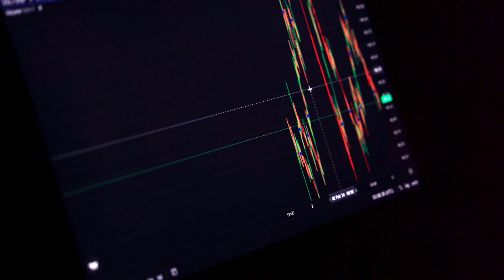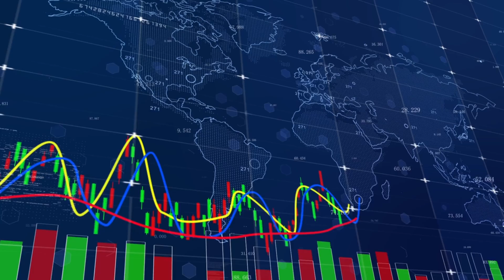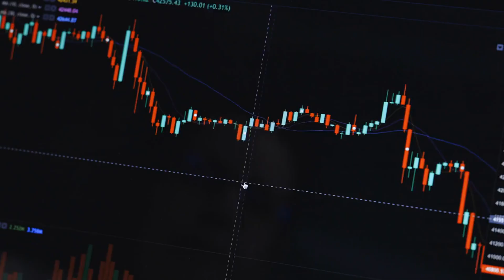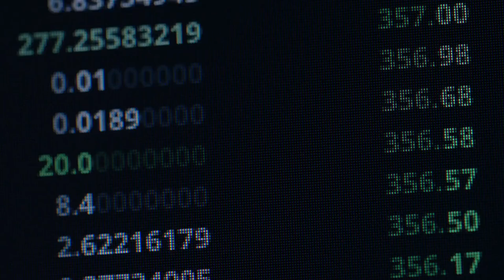ONDO Breakout: Will ONDO Price Hit New ATH? Latest Crypto Insights 2024 | ONDO Breakout Analysis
ONDO Breakout: Will ONDO Price Hit New ATH? Latest Crypto Insights 2024 | ONDO Breakout AnalysisThe cryptocurrency market is experiencing significant price volatility, with ONDO adding approximately 8% in valuation within the past 24 hours. This rapid recovery is a clear indicator that ONDO is testing its breakout levels. The technical indicators, such as the Simple Moving Average (SMA) and Moving Average Convergence Divergence (MACD), suggest heightened bullish sentiment for ONDO, potentially propelling the price to test its previous ATH of $1.48. With a circulating supply of over 1.38 billion tokens and a total supply of 10 billion, ONDO holds the 51st position in the global crypto market, making it a strong contender for substantial gains. The altcoin's recent performance is notable amidst the broader cryptocurrency market environment, indicating positive sentiment within the altcoin space. Investors and traders should monitor critical levels like the $1.48 ATH and the support ranges of $1.216 and $0.984 for potential shifts in market sentiment.